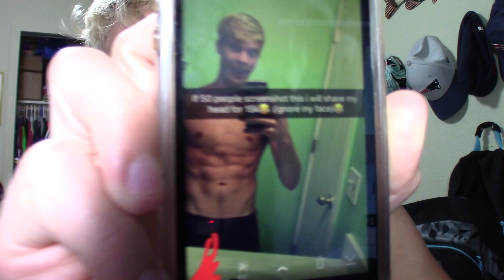THEY SHAVED MY HEAD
THANK YALL SO MUCH FOR 15K IT MEANS SO MUCH I LOVE ALL OF YOU :) (no homo)